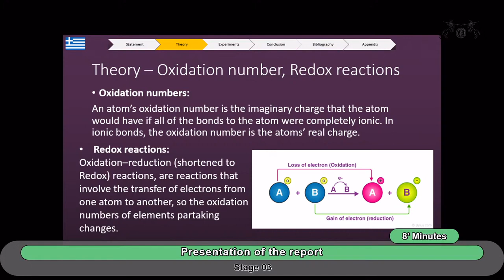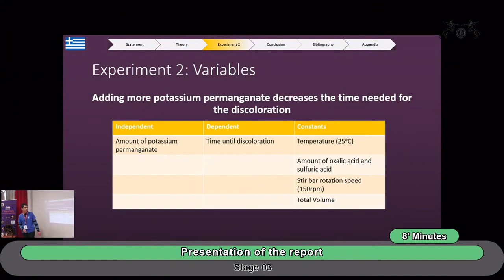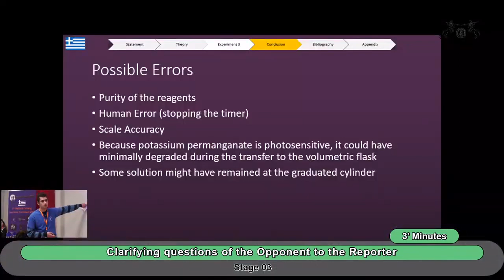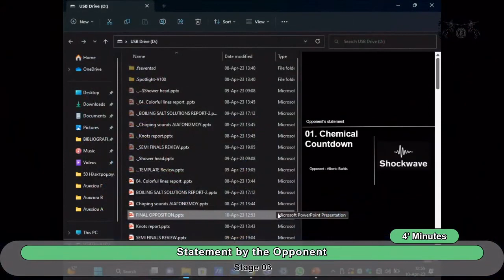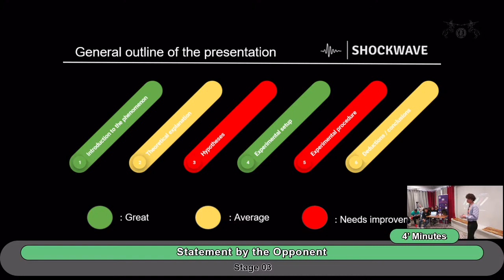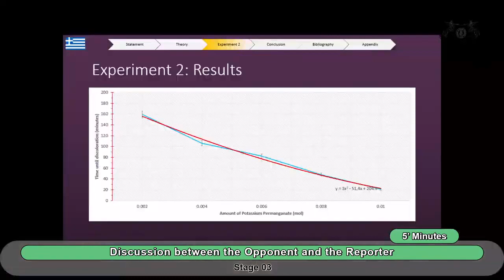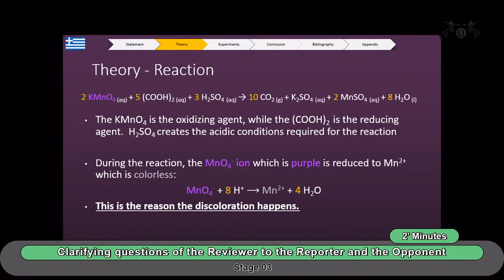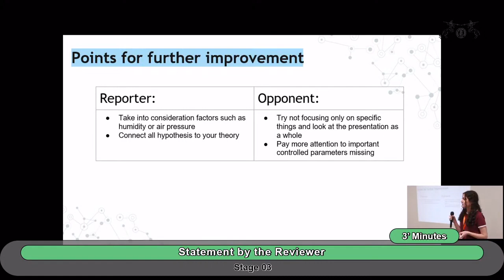4th HellenicYNT 2023 | Final Fight Stage 3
10 / 4 / 2023
4th Hellenic Young Naturalists' Tournament 2023
HellenicYNT is Greece's national part of IYNT.